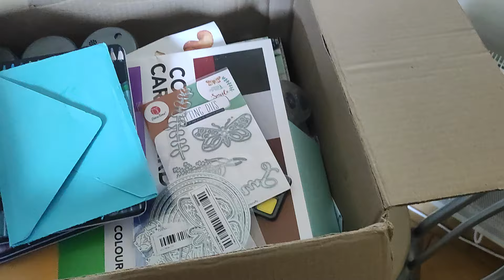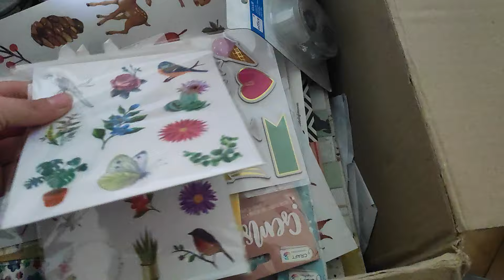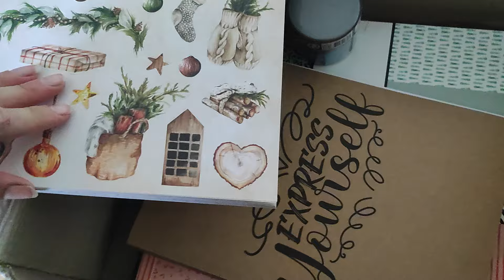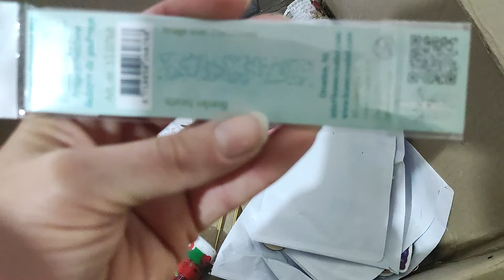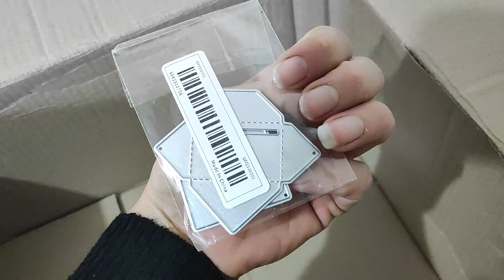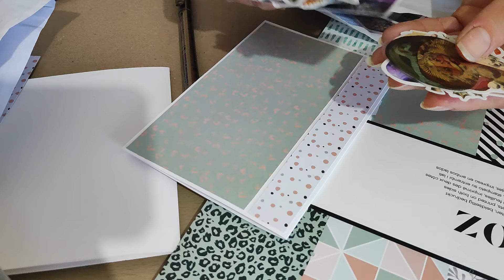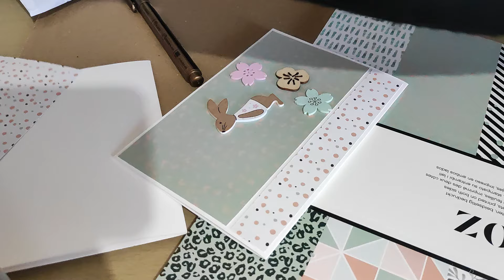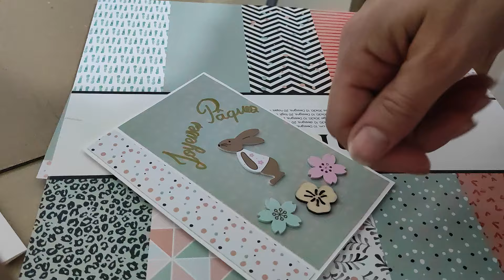ouverture du colis numéro 3 et tuto carte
Bonjour tout le monde, aujourdhui on ouvre le colis numéro 3 et tuto d' une carte facile à réaliser.